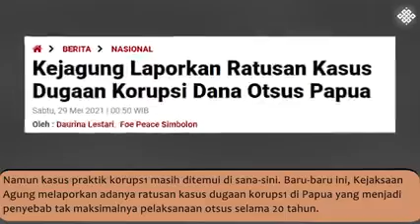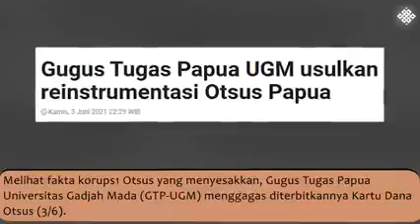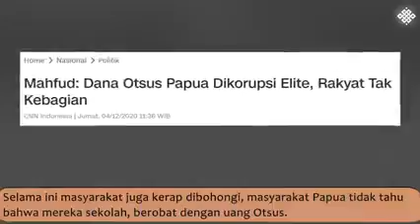Stop Tutupi Korupsi dengan Isu Referendum, Dana Otsus Harus Sampai ke Tangan Rakyat via Kartu Otsus!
"Dalam 20 tahun pelaksanaan Otonomi Khusus (Otsus), Papua dimanjakan dengan dana yang melimpah mencapai Rp. 126,99 triliun."